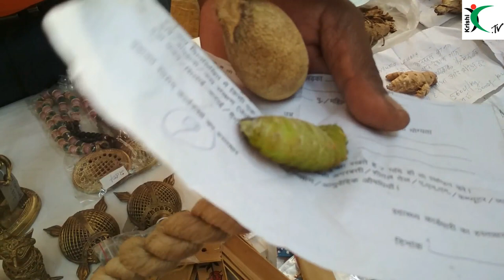Tussar Silk Journey ||krishi.tv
Tussar silk is derived from the threads of tussar silk moth cocoons. Tussar silk larva feeds on Arjun leaves and prepares its cocoons, after reaching final instar  of  the lava stage. The threads is separated from the cocoons, then the silk is weaved.